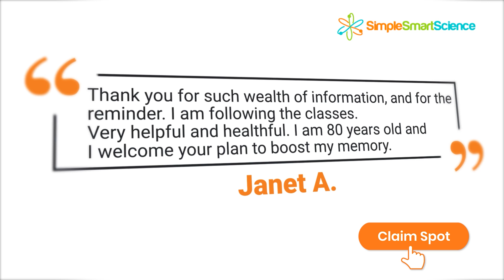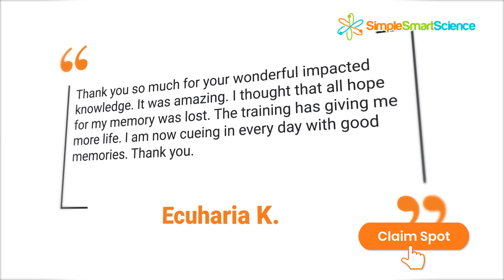Use Science, Not Gimmicks To Naturally Improve Your Brain Health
In just 60 seconds, you’ll learn the science-based truth about the use of aluminum products like cooking pans or beverage cans, and their role in memory loss.

Join Julia Lundstrom, an author and neuroscience educator who specializes in working with older adults, as she shares her knowledge and science-based approach in simple, easy-to-understand ways to help others achieve optimal brain health.

You’ll also learn about natural, yet scientific ways to help improve your memory naturally through additional information available for free. This is life-changing information is especially important if you are the least bit concerned about memory loss, or want to achieve and maintain optimal brain health, naturally.

Discover how you can live your best life now… and savor it for years to come.